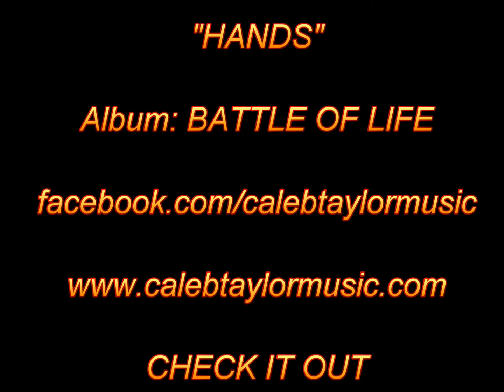Hands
Caleb Taylor's song "Hands" from his debut album "Battle of Life". Caleb's a singer/songwriter from the UK who stumbled across a love and calling for music ministry in his late 20's. he started his music ministry playing in church services in prisons and it was their encouragement and support that led to the recording of his debut album which is available on iTunes . Find out more at: